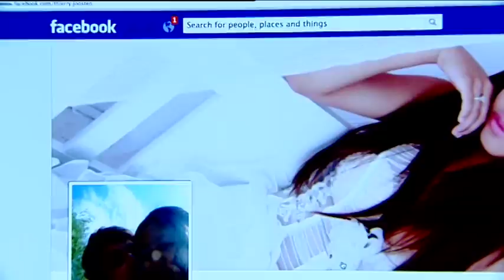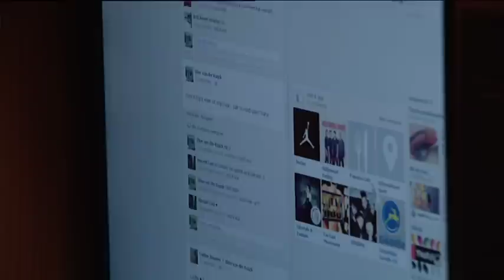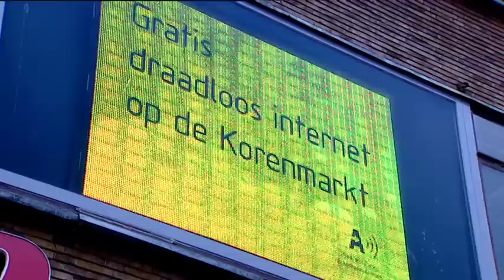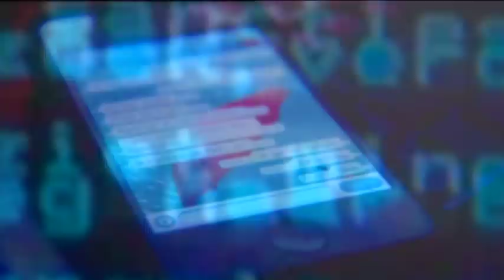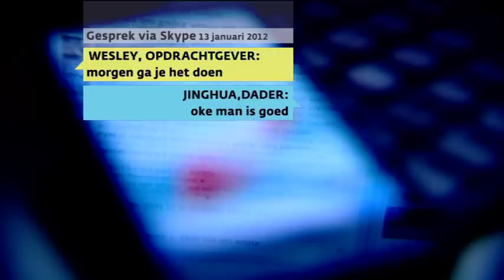Nieuwsuur: Reportage Facebookmoord "Als je een moord pleegt, ben je cool"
De 17-jarige Polly stond op 26 oktober 2012 voor de rechter voor wat is gaan heten de Facebookmoord. De maandag daarop stond haar vriendje terecht. Nieuwsuur sprak de afgelopen weken met betrokkenen: vriendinnen, de vader van het 15-jarige slachtoffer en de advocaten in de zaak. Een reconstructie van de aanloop naar de moord.